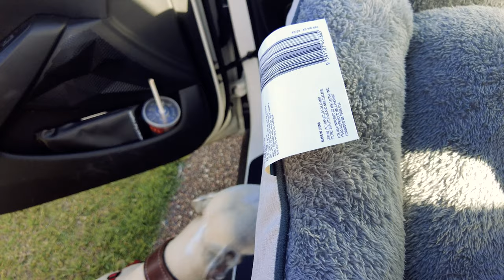Meet our New Whippet Puppy... Kaito!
So. SURPRISE! We have a new addition to our little family, Kaito the Whippet. 😊

Even though this footage was actually taken earlier last year and he is now over 1 year old, we thought we'd still post this video anyway. 🥰
Kaito is absolutely the doggo we never knew we needed. He's the opposite of the cool, calm and princess-like Suki. He doesn't care about getting his paws wet in the rain, he's super sociable and we swear he feels no pain. 😅

Having said that, he and Suki get along like a house on fire and she's a much more confident and happy whippet from having him around.

Look out for more adventure travel vlogs with these two in future! 💖

Wanderwalkers is made up of Kayleigh and Dan, a young Australian couple. We are travel vloggers, videographers and photographers.

We have over 150 videos on our channel because we have been lucky enough to travel to more than 30 countries in various parts of Asia, Europe, North Africa, North America and New Zealand. We have also travelled quite extensively across the east side of our home country of Australia.

MUSIC CREDITS ~